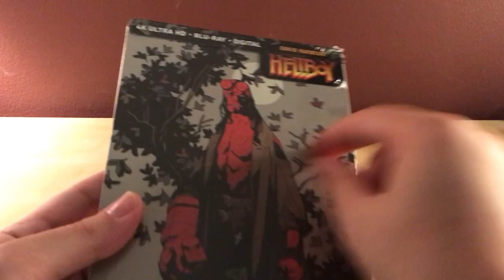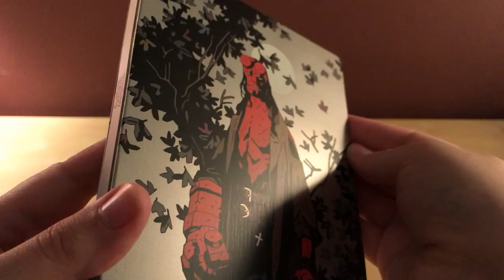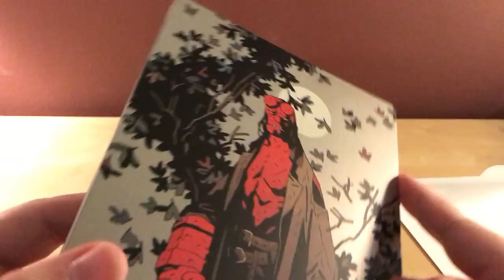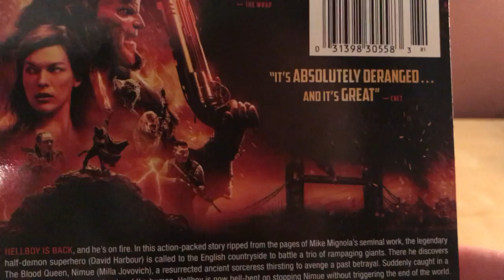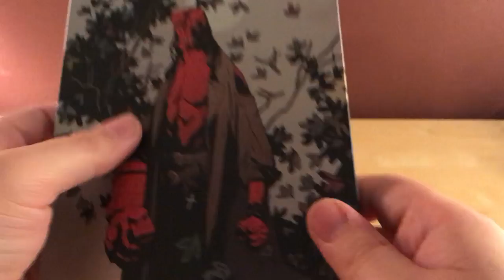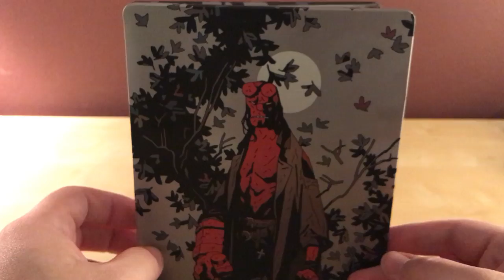HELLBOY 2019 4K BLURAY STEELBOOK UNBOXING!